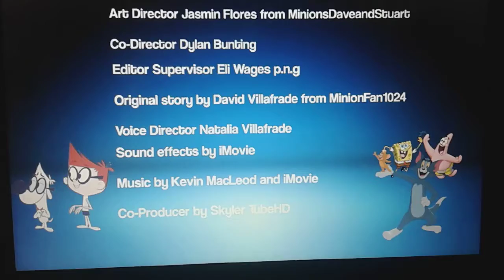MinionFan1024 Toons: Stone-Age Best Friends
Fred and Barney are having fun each other at Bedrock Park.